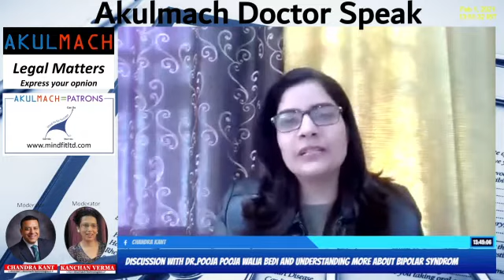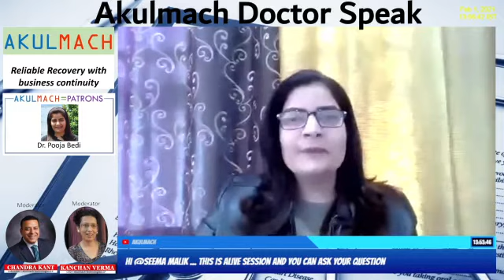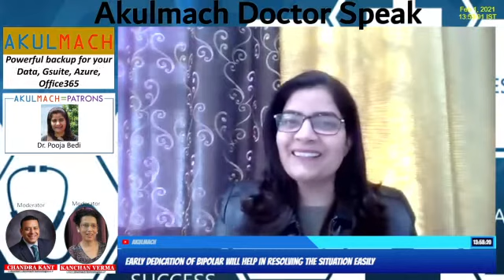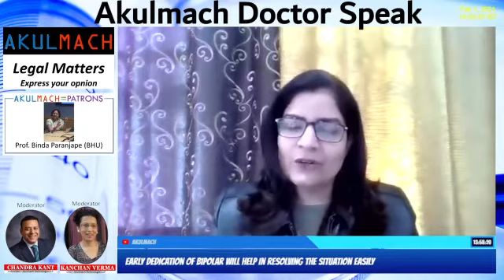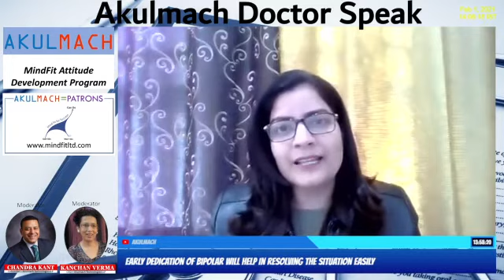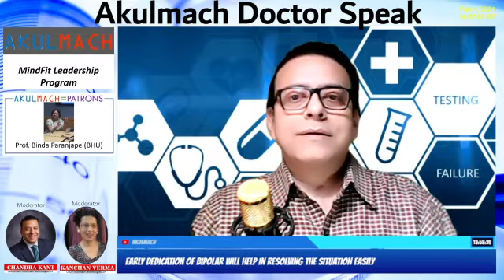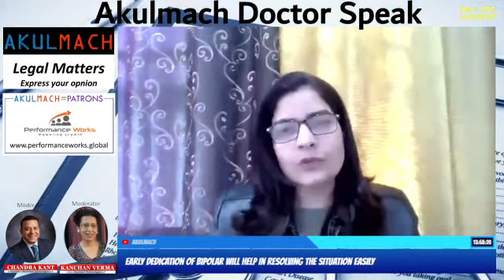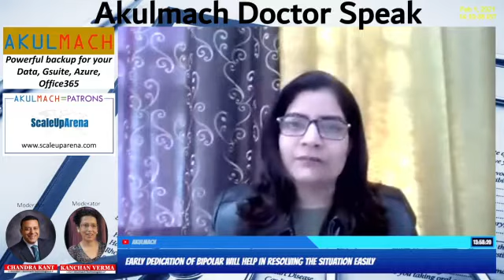Bipolar disorder - causes, symptoms, treatment & pathology: Discussion with Dr. Pooja Bedi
What is bipolar disorder? Bipolar disorder, sometimes known as manic depression, is a type of mental disorder where people experience periods of extreme lows, known as depression, as well as periods of extreme highs, or manic episodes.